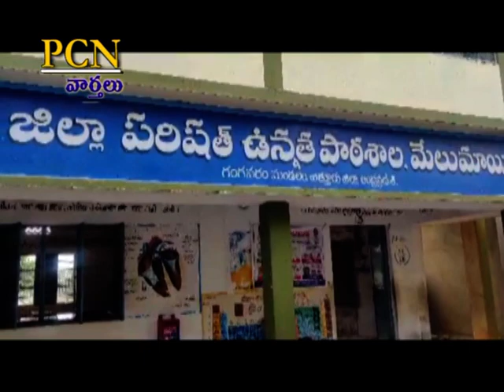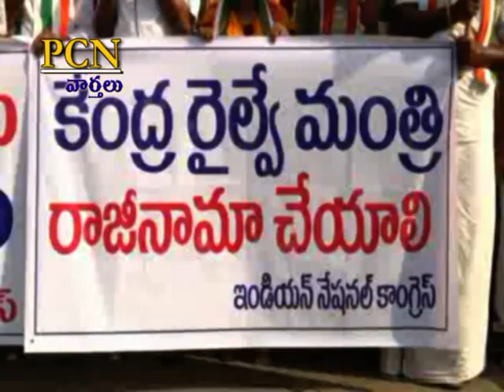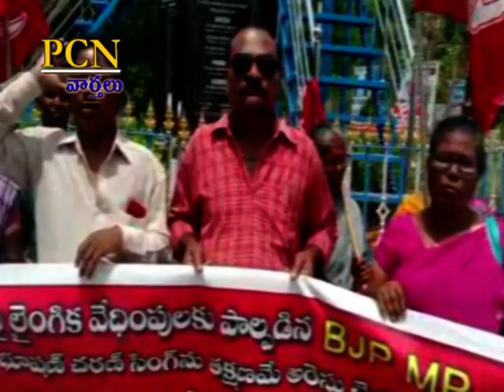PCN Chittoor News on 03.06.2023